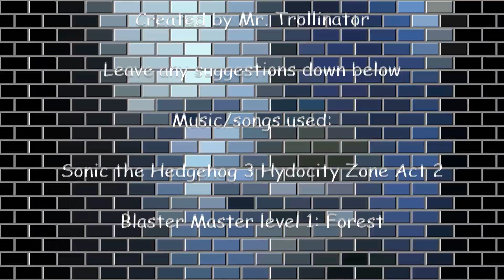The AGK Show S03E05 Angry German Kid watches Jermey Bierker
Requested by Jeremy Bierker

Leopold watches a video from my friend Jeremy. How will he react?

Message to Jeremy: Sorry about how many videos I uploaded. I was going to have a total of 2 but Idk what happened.